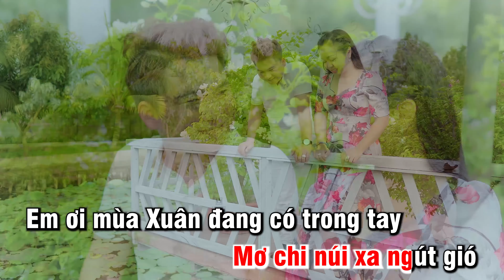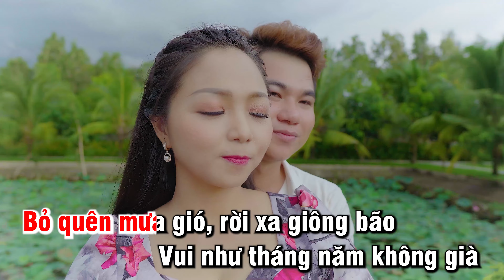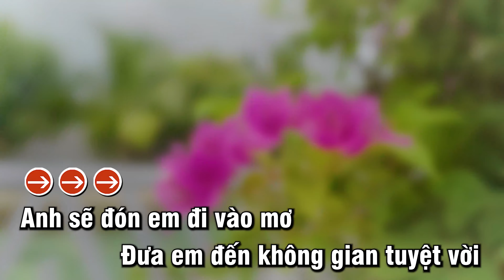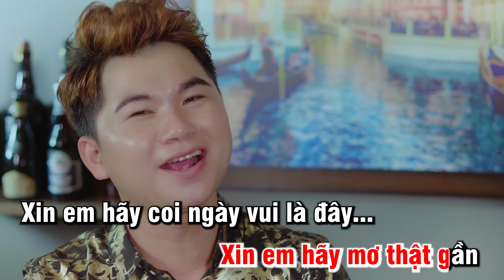Karaoke | Ngày Vui Qua Mau - Nhật Hoàng & Nhật Cường | Tone Nam